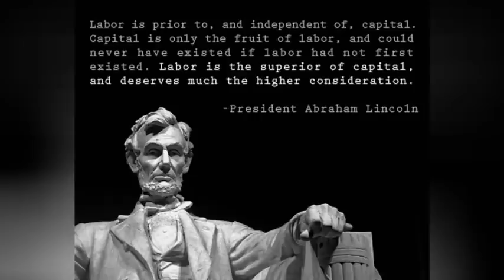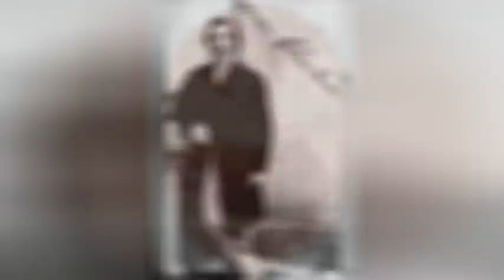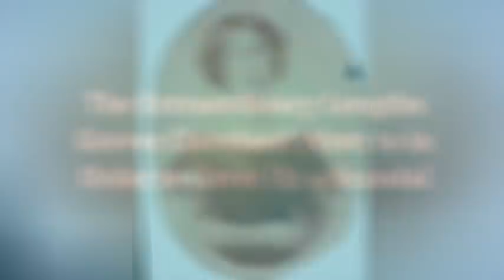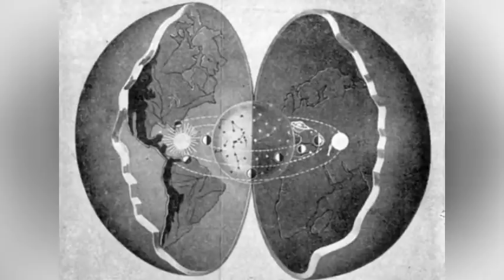President Roosevelt's Bar Fight and More Quirky and Creepy Presidential Facts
The lives of many American presidents contain lesser known, but fascinating facts that we seldom learn in school, Take Teddy Roosevelt. Before he became president, he felt burned out for a while and moved out west to become a rancher.